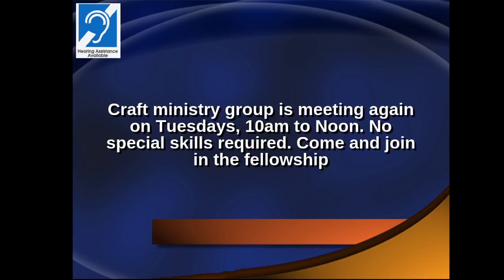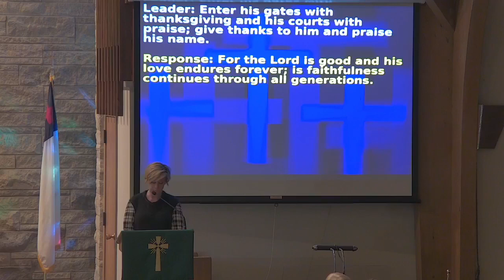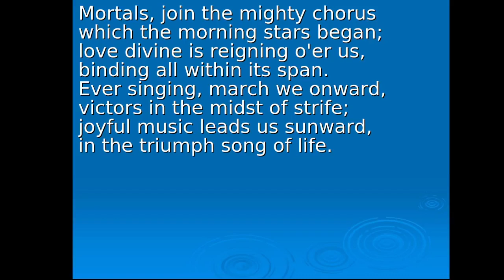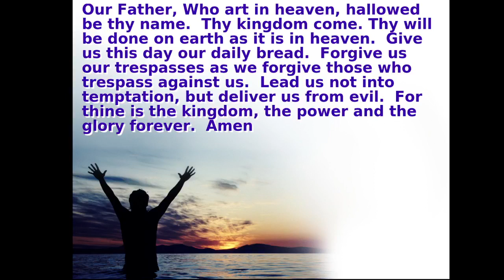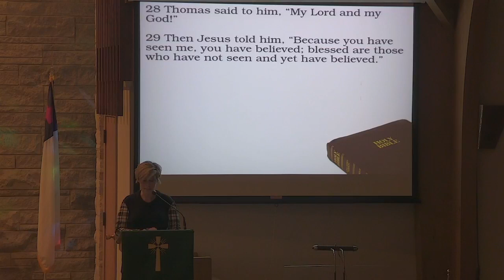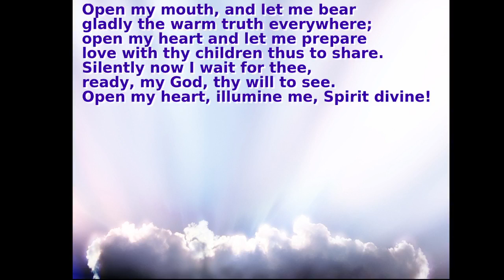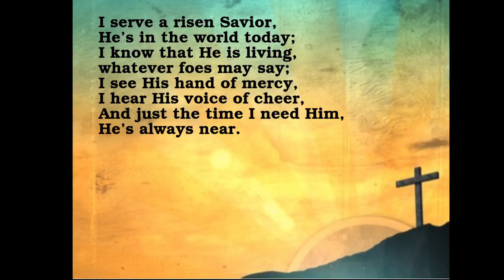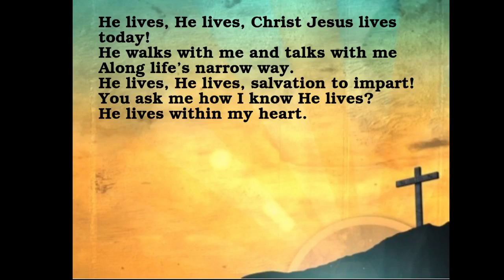Wrestling With God Week 5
Message:   "Wrestling with God" Week 5

Preface:  After the death of Jesus, Thomas wrestled with the truth of Jesus and the resurrection.  Even after all he had seen and experienced with Jesus, he doubted the full power that Jesus had over death.